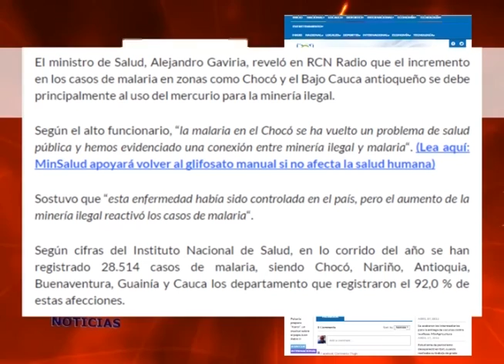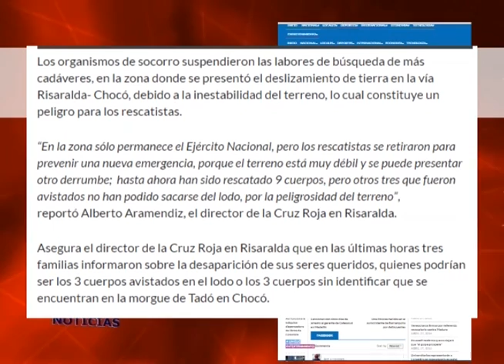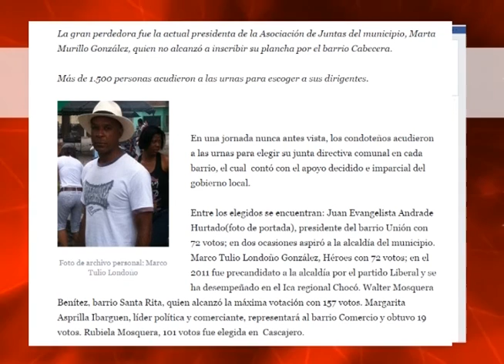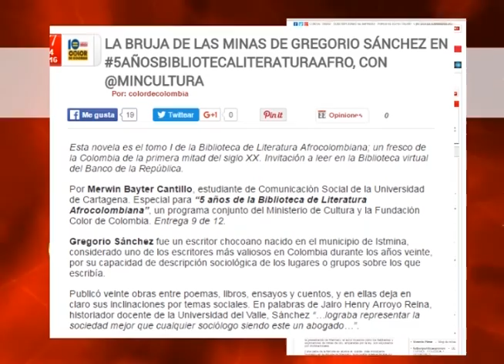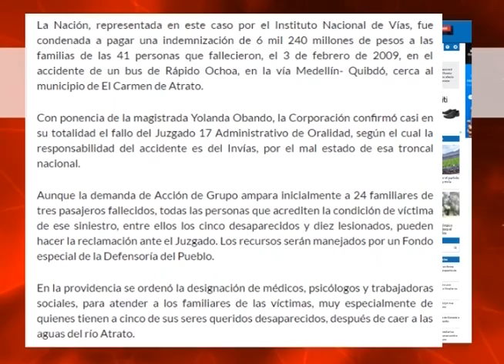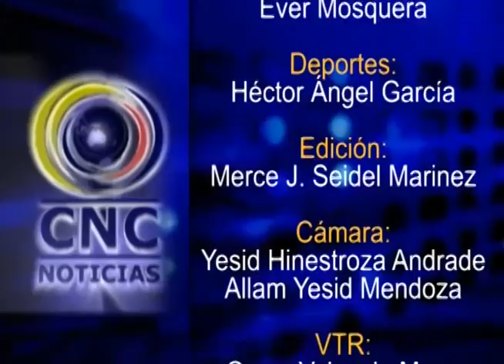CNC NOTICIAS CHOCO 29 ABRIL 2016 BLOQUE 4